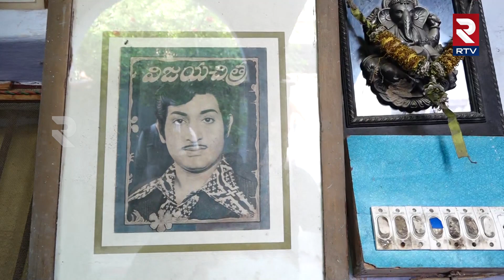Chandramohan Home Tour Video | చంద్రమోహన్ ఇంట్లో ఏం ఉన్నాయో చూడండి |Pamidimukkala Chandramohan House